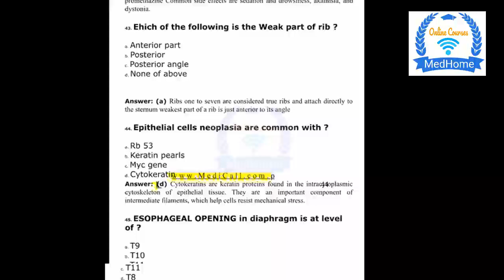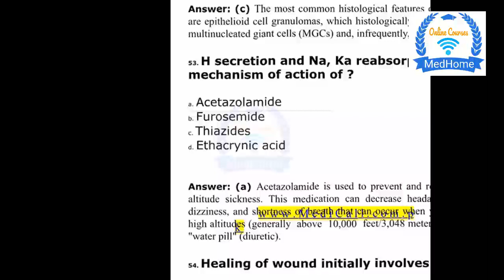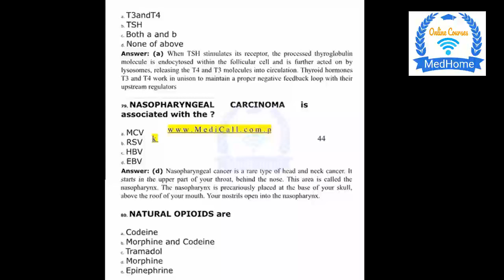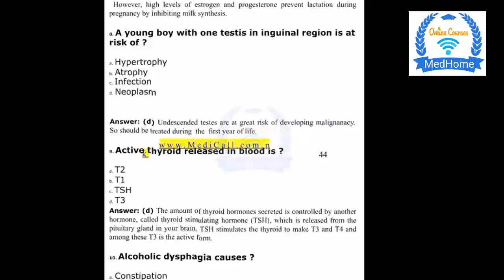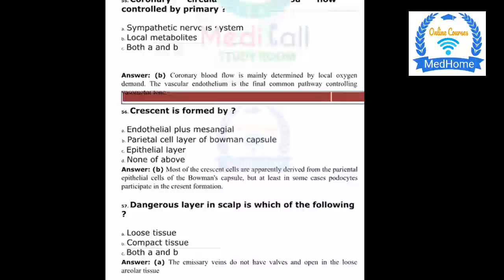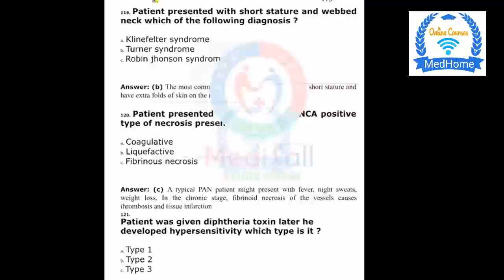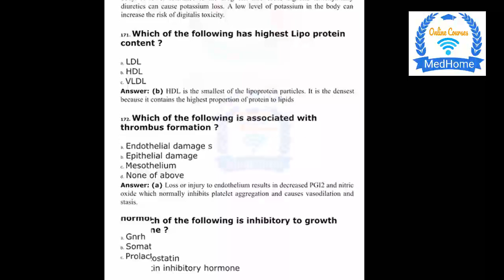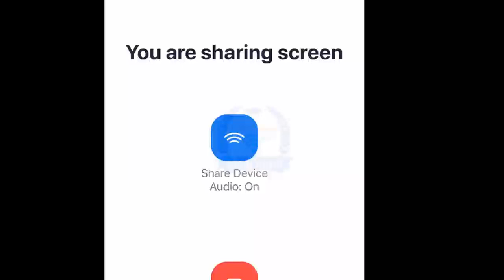MCQs Discussion for FCPS 1 Exams by Prof Dr Ejaz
MedHome is organising online course for preparation of FCPS - I
Details at WhatsApp & Telegram  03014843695